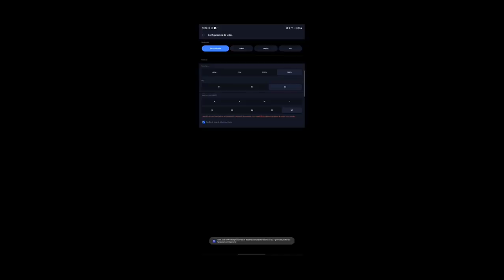The Natalie Android Hard Mode Full Gameplay.